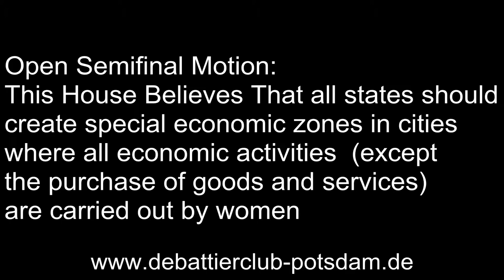3/8 WUDC 2015 Malaysia Open Main Semifinal Oxford A Opening Government 2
WUDC 2015 Malaysia Open Main Semifinal

2nd Speaker from Opening Opposition from BPP A

Motion: THBT all states should create special economic zones in cities, where all economic activities (except the purchase of goods and services) are carried out by women.

Opening Government: Oxford A (went through)
Opening Opposition: BPP A (went through)
Closing Government: TCD-Phil A
Closing Opposition: Sydney B